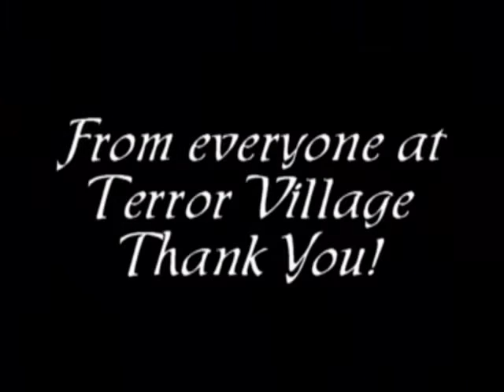Terror Village (night vision)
This video lets you walk through Terror Village even if you couldn't make it out this Halloween. Please leave feedback on it and what not. We really appreciate all the feedback we've gotten this year and want to extend our thanks to everyone who came out.

In this video:
Crowd - Marissa Frisch, Jackie Cardoza and Alii Dellacroce
Actors (in order of appearance):
Shamus Hughes - Guide
Kevin Barba - Executioner/voice
Eric DeLeo - Electric chair victim
Aiden Horrigan - Gatekeeper
Jackie Lucas - Spell caster
Jimmy - Cannibal
Nick Parabicoli - Demon hole
Rich Holy - Barbed wire victim
Patrick Hughes - Spider web man
Liam Horrigan - Shed attacker
Matt Perham - Victim
Dan Long - Pumpkinhead
Jon Lemankski - Head on Platter